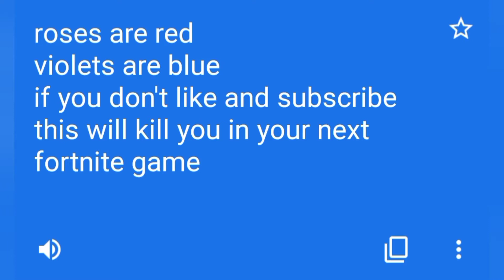Sun kissed 🌞 | Highlights #3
(Clips of the week has been changed to highlights)

Just a YouTuber making gaming videos and live streaming!

It's free and helps me out more than you think!

Aspiring YouTuber trying to make it to the top 🔝

Rockstar clean montage, fortnite clean
fortnite mobile controller
fort